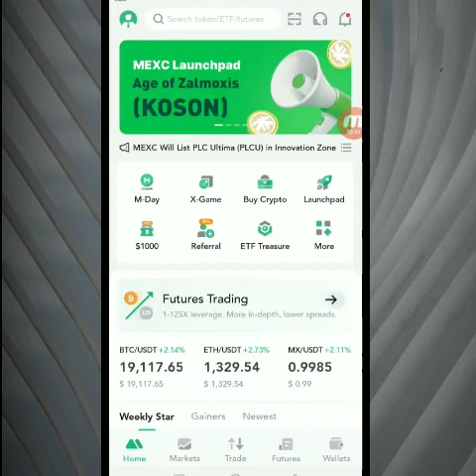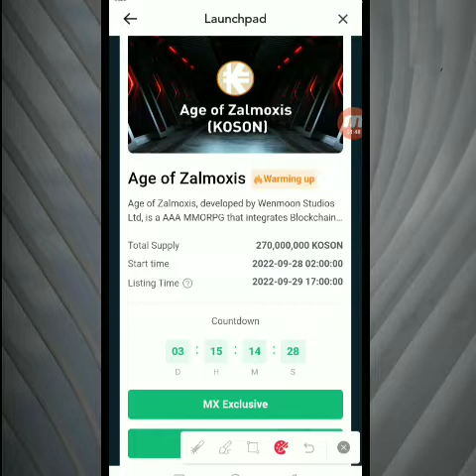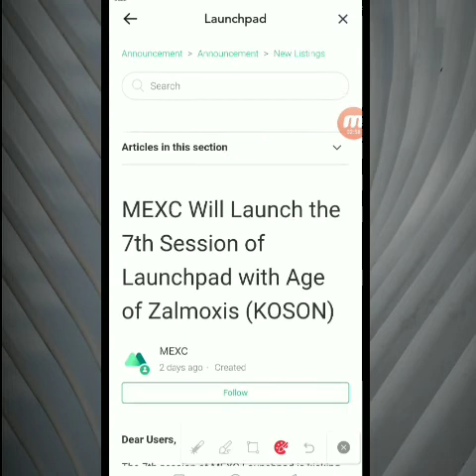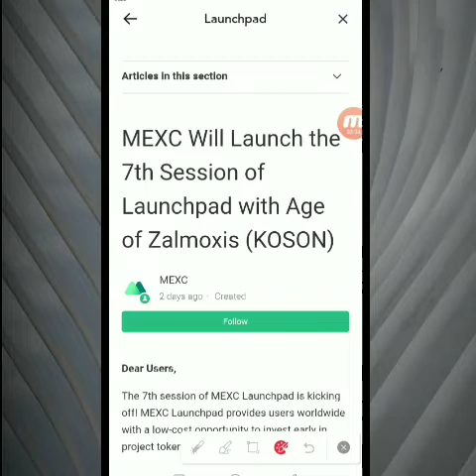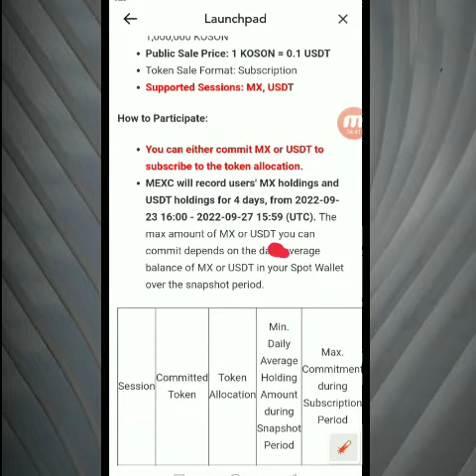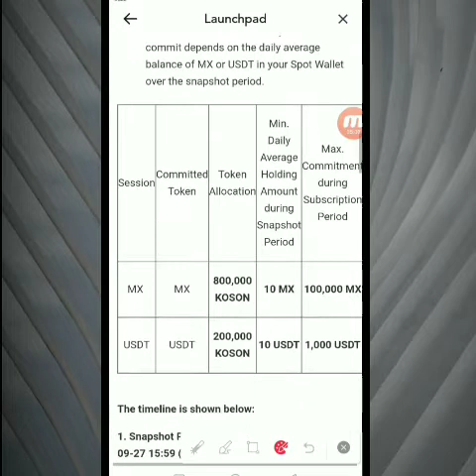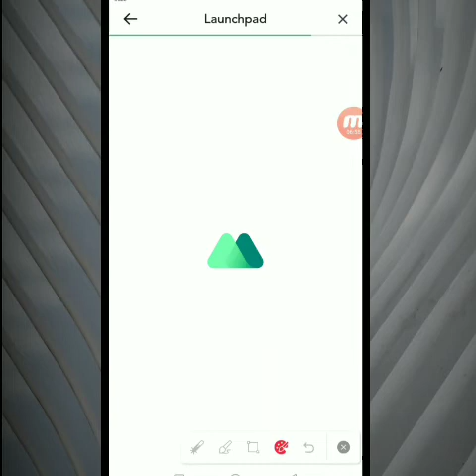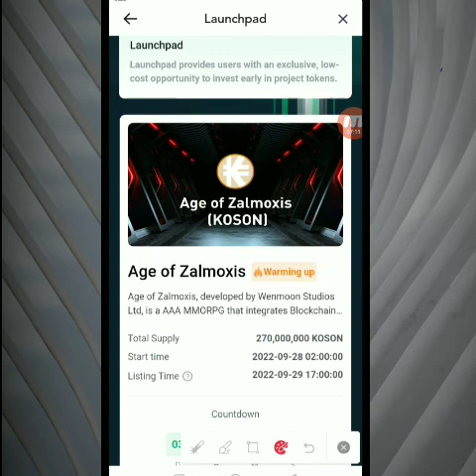MEXC Will Launch Age of Zalmoxis (KOSON)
In this video I'm telling you How to join MEXC Will Launch Age of Zalmoxis (KOSON)